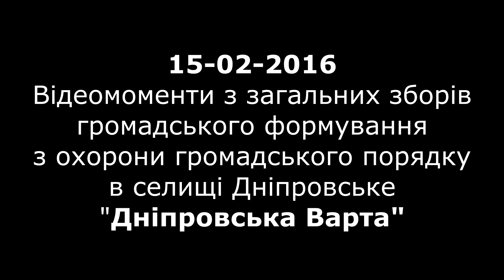Днепровская варта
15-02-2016 Відеомоменти з загальних зборів
громадського формування з охорони громадського порядку в селищі Дніпровське "Дніпровська Варта"
Шановні Дніпровці - Запишіть телефони!